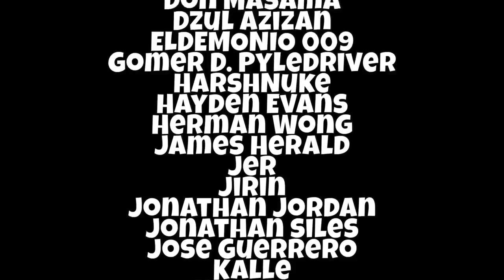This Reveal CHANGES EVERYTHING!! The Gorosei ARE TOO STRONG!